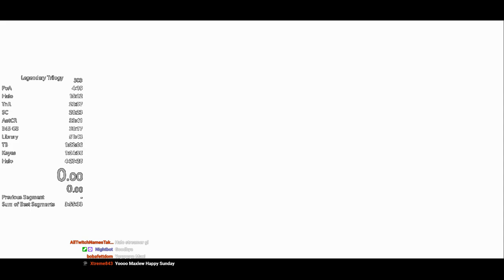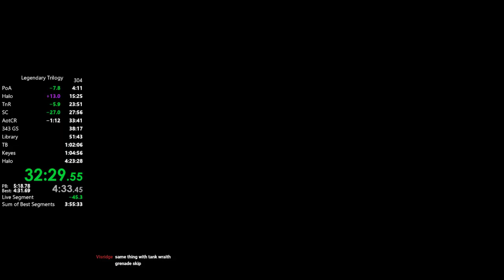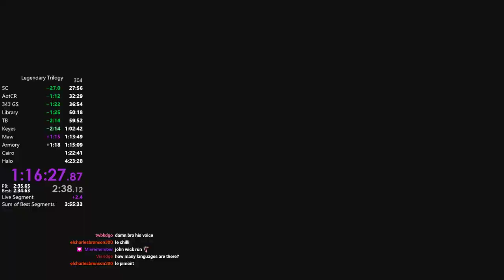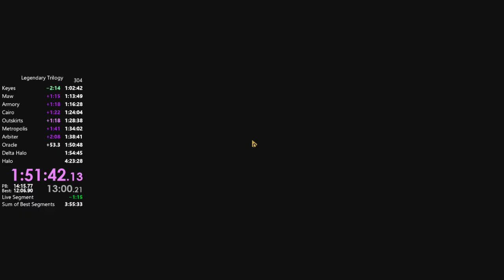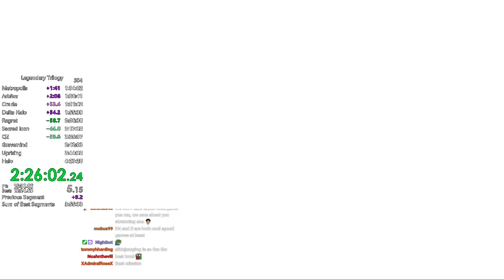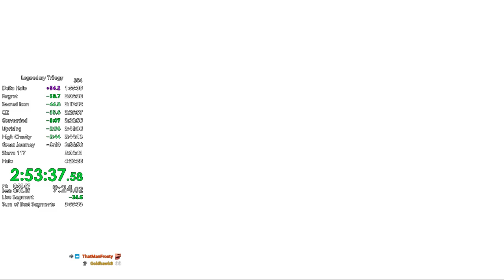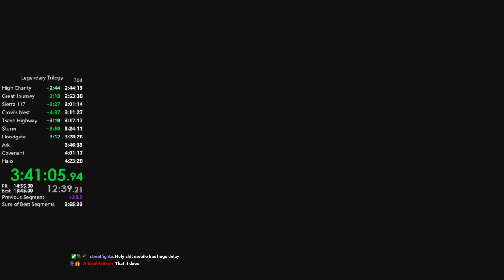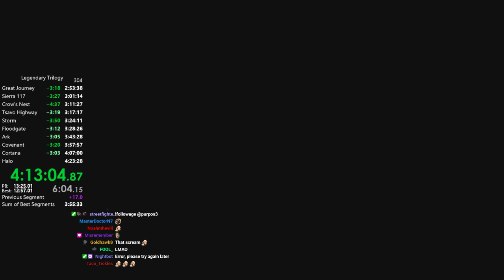Halo 1-3 Trilogy Speedrun Legendary in 4:20:12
World record speedrun of the Halo trilogy (Halo 1, Halo 2, Halo 3) on legendary all completed in one sitting. Pretty good run overall with only a few bad sections, but definitely has the potential to go way faster.

I stream almost every day on Twitch!